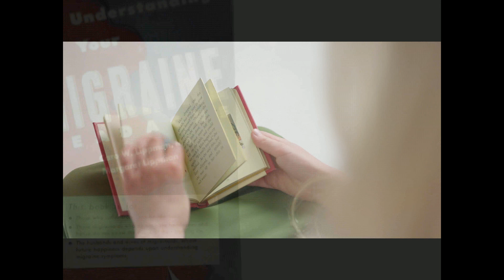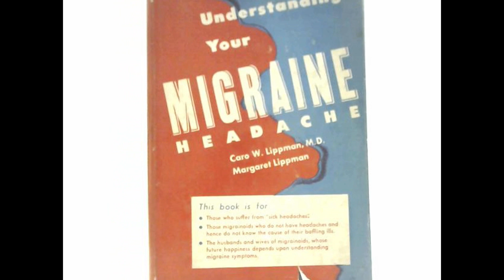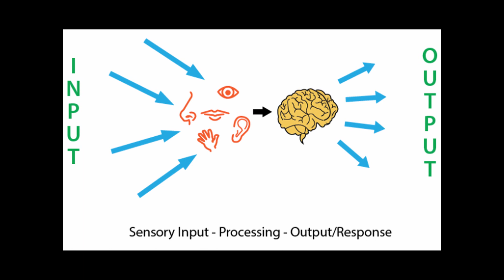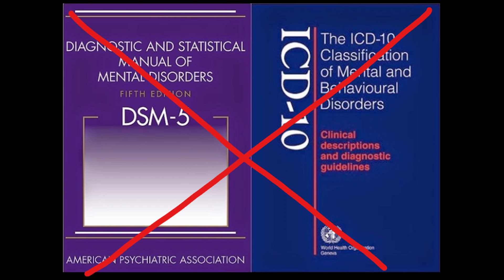Alice in Wonderland Syndrome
Alice in Wonderland Syndrome is a neurological disorder whereby one's visual perception, body image, or experience of time is distorted.

References:

Blom J. D. (2016). Alice in Wonderland syndrome: A systematic review. Neurology. Clinical practice, 6(3), 259–270.

Farooq, O., & Fine, E. J. (2017). Alice in Wonderland syndrome: a historical and medical review. Pediatric Neurology, 77, 5-11.

Lanska, J. R., & Lanska, D. J. (2013). Alice in Wonderland syndrome: somesthetic vs visual perceptual disturbance. Neurology, 80(13), 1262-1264.

Mastria, G., Mancini, V., Viganò, A., & Di Piero, V. (2016). Alice in Wonderland syndrome: a clinical and pathophysiological review. BioMed research international, 2016.